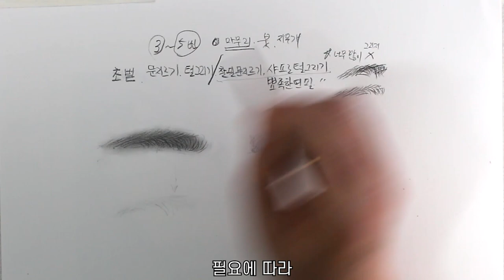전유진 / 미스트롯2 / 눈썹 그리는 법 / 얼굴 그리는법, 연필초상화, 연필 인물화, 소묘 기초, 연필 드로잉 기초 강좌 | DrawingJ드로잉제이